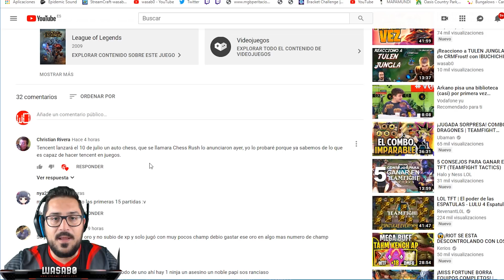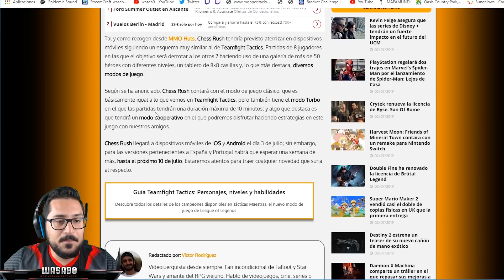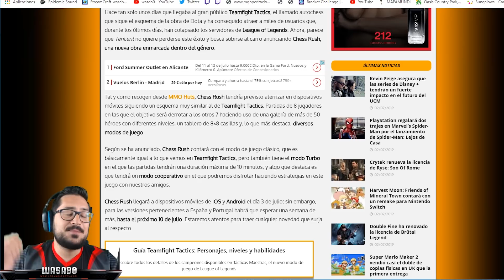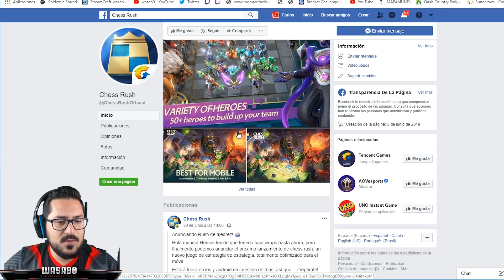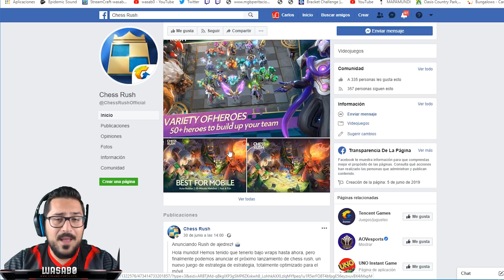¡CHESS RUSH! ¡EL NUEVO JUEGO AUTO BATTLE DE TENCENT! MOBILE, GLOBAL, RÁPIDO - ESPAÑOL - wasab0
Adios Autochess, adios Team Fight Tactics... ¡HOLA CHESS RUSH!

CHESSRUSH chess rush autochess
TEAM FIGHT TACTICS TFT
Nuevo juego Auto battle tencent
mobile fast rapido cooperativo